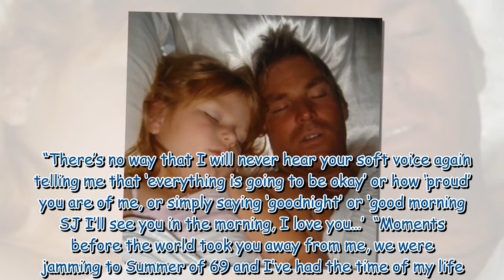'He worshipped you' Liz Hurley responds to Shane Warne's daughter’s heartbreaking tribute